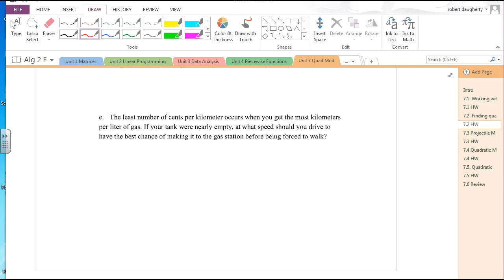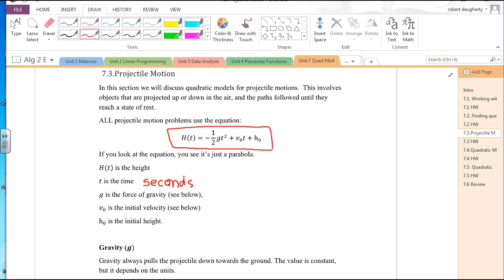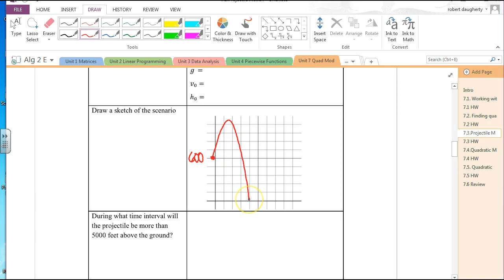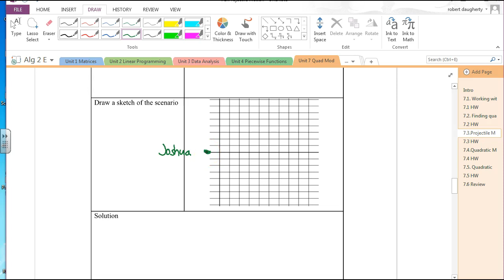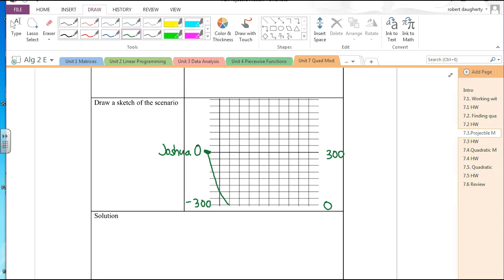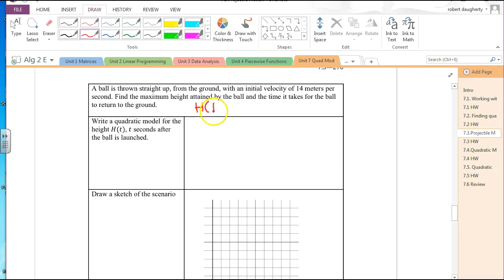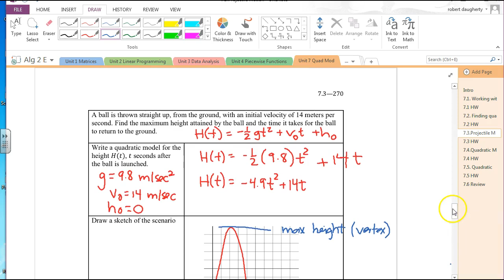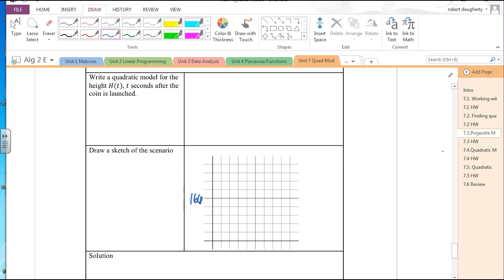Lecture 7.3 Projectile Motion